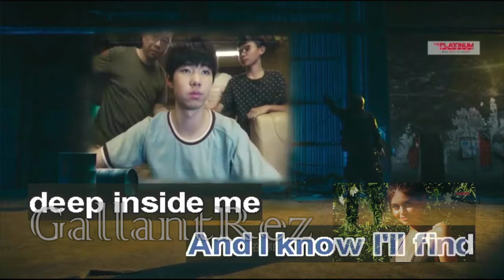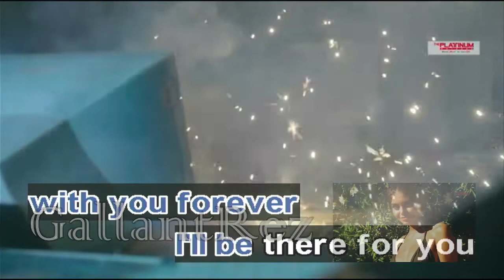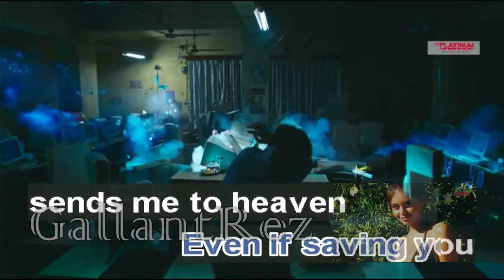Your Guardian Angel - The Red Jumpsuit Apparatus (Karaoke)